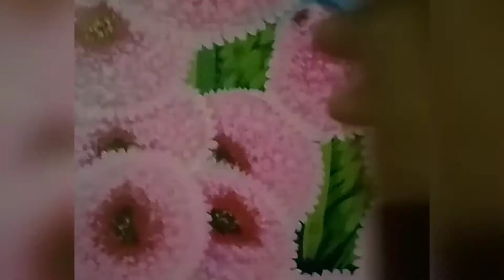how to make flower painting ! Beautiful flowers ❤️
simple flowers